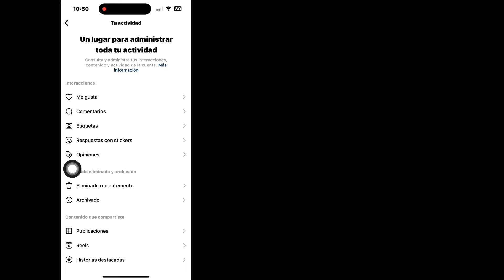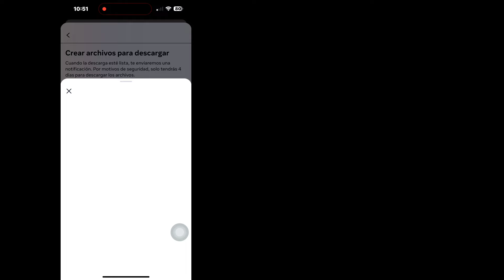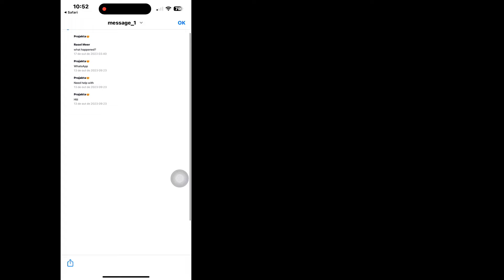Cómo recuperar mensajes eliminados en Instagram | Recuperar chats eliminados de Instagram 2024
Aquí en este video te mostraré cómo recuperar chats eliminados de Instagram. Siga mis instrucciones en pantalla sobre cómo recuperar mensajes eliminados en Instagram. Sigue todos mis pasos sin saltarte y aprenderás cómo recuperar mensajes eliminados en Instagram.

recuperar chats eliminados de instagram 2024
¿Podemos recuperar chats de Instagram eliminados?
Cómo recuperar chats eliminados de Instagram en iPhone.
Cómo recuperar chats eliminados de Instagram en Android.
recuperar chats eliminados de instagram
cómo recuperar chats eliminados de instagram
cómo recuperar tus chats eliminados en instagram
Cómo recuperar chats y fotos eliminados de Instagram.
Cómo recuperar una cuenta de chat eliminada de Instagram.

cómorecuperarinstagramchat eliminado#instagram
recuperarinstagramchats eliminados
recuperarmensajes eliminados de Instagram